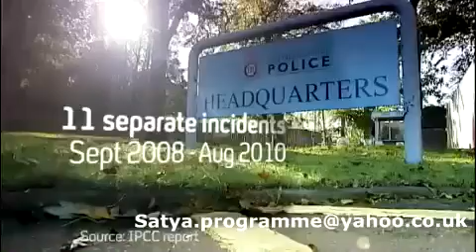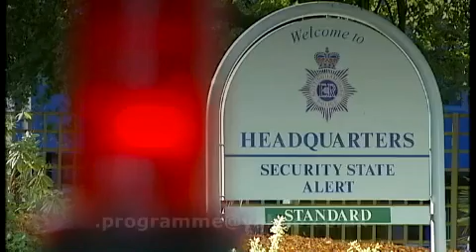Casey Brittle report damns Nottinghamshire Police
18 OCTOBER 2011
An investigation into the death of a woman at the hands of her abusive partner concludes she was "significantly let down by systemic failures within Nottinghamshire Police". Darshna Soni reports.

Casey Brittle, who was 21 and from Nottingham, was murdered on October 2010 by her estranged partner Sanchez Williams in front of their two-year old daughter. Ms Brittle died from a series of injuries to her head, including a fractured jaw, cuts and bruising.

Ms Brittle had reported Mr Williams' behaviour 11 times in two years.

Sanchez Williams was convicted of murder in March 2011 and sentenced to life imprisonment.

The Independent Police Complaints Commission (IPCC) said alongside systemic failings within Nottinghamshire Police, there had been a number of failures by individual officers.

It said: "It is clear that a number of officers failed to perform to the level expected of them.

"This was born of a lack of knowledge and a willingness to accept the word of a woman who had suffered years of abuse when she said she did not want or need their help.

"As a result basic actions that may have helped others see the full picture of her suffering were not completed."

Nottinghamshire Police said it "unreservedly accepts the recommendations of the report".

Lessons not learned

The IPCC found that the force had not implemented changes as a result of an earlier investigation into a domestic violence incident in which a woman called Gail Hdili sustained serious injuries at the hands of her ex-partner.

The IPCC said "many officers" told it they were not aware of, or were unclear about, what to do when responding to domestic incidents.

A number of officers failed to perform to the level expected of them
IPCC report
Further, the report pointed out the need to ensure officers were submitting risk assessment forms had been highlighted to the Nottinghamshire force in late 2009, following the IPCC's investigation into the Gail Hdili incident.

The report said in the case of Casey Brittle, domestic abuse and child protection forms were not completed with the consequence that the force did not provide "sufficient support and safeguards to a vulnerable victim and her child".

The repetition of these failures, the report said, indicates "the force's efforts on this front were not sufficiently robust".

The report noted: "The investigation was also advised that it is still not unusual for officers to fail to submit a child protection form."

Poignant reminder

The IPCC said it was clear Nottinghamshire Police had given no consideration as to why Casey Brittle had frequently refused to press charges against Williams.

It said "little thought" had been given to attempting to prosecute Williams, a man with a history of violence, without the co-operation of Ms Brittle as a witness - despite there being independent witnesses to some of the incidents reported.

In a statement the force said: "Whilst awaiting the IPCC's report, we took steps to completely revise our approach towards responding to, and identifying, incidents of domestic violence and abuse.

"This involved an overhaul of working practices, specifically in relation to the identification and management of the risks faced by victims." It said Casey Brittle's mother is appearing in a police training film about Casey's death and the repercussions of domestic violence.

Nottinghamshire Police said: "There is nothing we can now do for Casey. But in her memory, and in order to provide the best possible protection for others who find themselves trapped in violent relationships, we can, and have, produced the most robust policy and approach in terms of positive policing."

Concluding its findings, the IPCC said: "It is also tragic that it takes such a death to serve as a poignant reminder to all police officers and the police service, of the vital need to remain vigilant to the consequences of not taking positive action when dealing with domestic abuse.

"The facts of this case are particularly distressing as Nottinghamshire Police were given impetus to improve following the horrific attack on Gail Hdili. As we now know the changes that were so obviously needed then were not made."